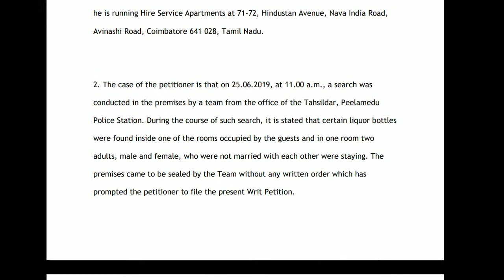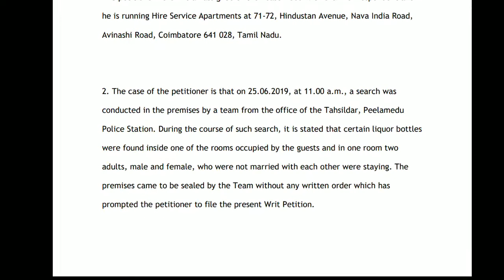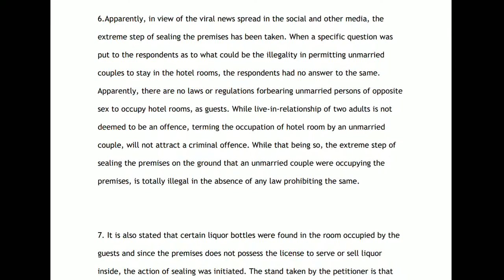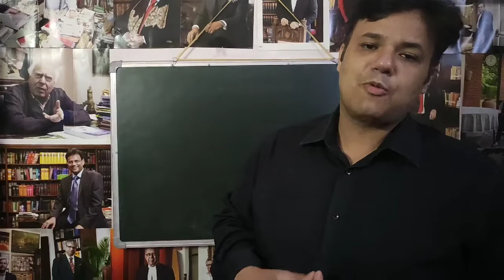Law on unmarried couples staying in Oyo rooms / hotel rooms : Judgment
Law on unmarried couples staying in Oyo rooms / hotel rooms